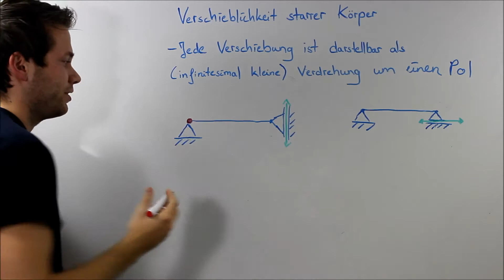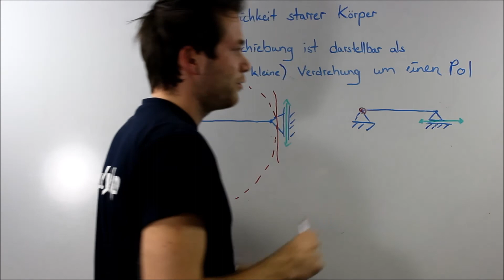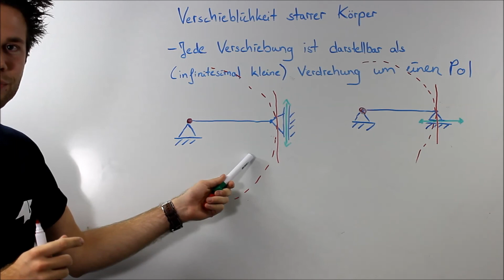Verschiebbar - ja oder nein? [Technische Mechanik] |StudyHelp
In diesem Video geht es darum, wann ein Körper verschieblich bzw. verschiebbar ist oder nicht. Doch wie können wir uns "verschiebbar" vorstellen? Jede Verschiebung lässt sich darstellen als infinitesimale (sehr sehr sehr sehr kleine) Verdrehung um einen Absolutpol. Bei einfachen System ist das Festlager immer automatisch der Pol.